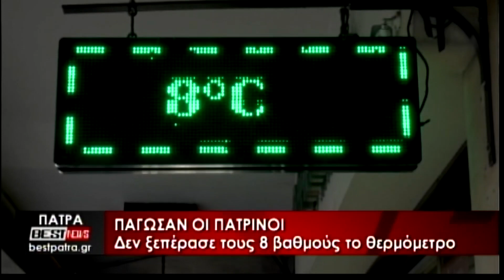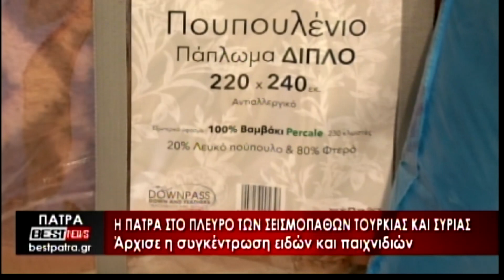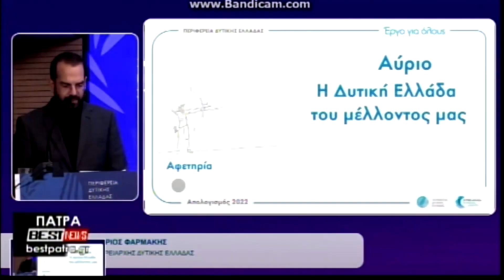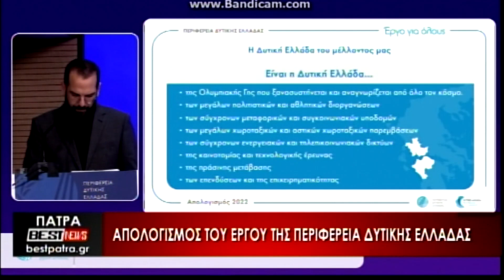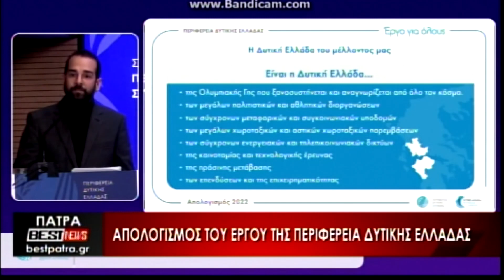Το Δελτίο Ειδήσεων από το BESTtv Πάτρας στις 08-02-23